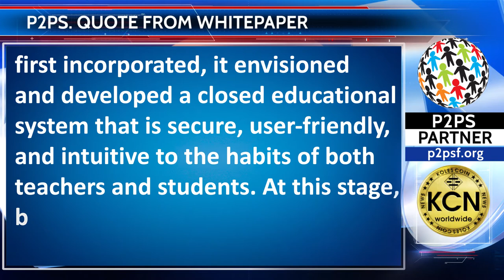Quote from P2PS Whitepaper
“Since 2010, Innovative Solutions International has strived tirelessly to build the communications platform of the future. Its legacy has been built on the peer-to-peer Push System platform. Since 2004, when Electronic Learning Inc. was first incorporated, it envisioned and developed a closed educational system that is secure, user-friendly, and intuitive to the habits of both teachers and students. At this stage, both the ELI and ISI teams, through the P2P Solutions Foundation, hope their legacies can be best served by cooperating with the P2P Solutions Foundation in pioneering a new, decentralized ecosystem of digital services for day-to-day use on a secure, interference-free platform on blockchain that is directly beneficial to both corporations and its stakeholders.”

Info: